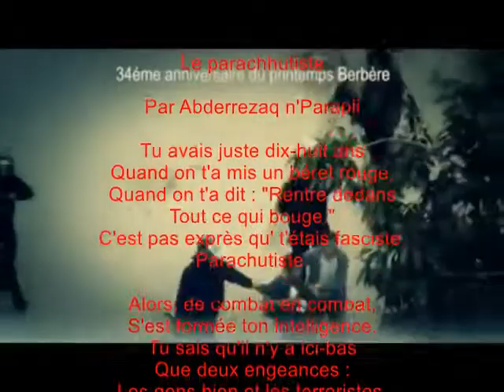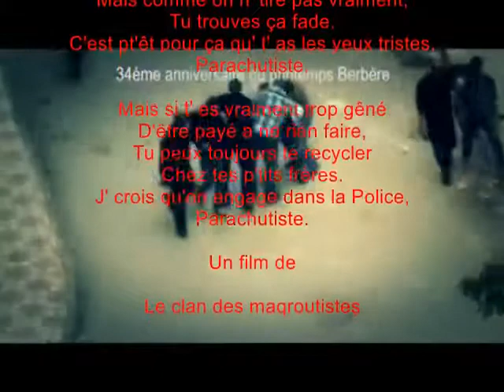De parachutiste a CRS, parcours d'un militant des droits de la force brute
Le parachutiste

Par Abderrezaq n'Parapli

Tu avais juste dix-huit ans
Quand on t'a mis un béret rouge,
Quand on t'a dit : "Rentre dedans
Tout ce qui bouge."
C'est pas exprès qu' t'étais fasciste,
Parachutiste.

Alors, de combat en combat,
S'est formée ton intelligence.
Tu sais qu'il n'y a ici-bas
Que deux engeances :
Les gens bien et les terroristes,
Parachutiste

Puis on t'a donné des galons,
Héros de toutes les défaites
Pour toutes les bonnes actions
Que tu as faites.
Tu torturais en spécialiste,
Parachutiste.

Alors sont venus les honneurs,
Les décorations, les médailles
Pour chaque balle au fond d'un cur,
Pour chaque entaille,
Pour chaque croix noire sur ta liste,
Parachutiste

Mais, malheureusement pour toi,
Bientôt se finira ta guerre :
Plus de tueries, plus de combats.
Que vas-tu faire ?
C'est fini le travail d'artiste,
Parachutiste.

C'est plus qu'un travail de nana
D' commander à ceux qui savent lire,
Surtout qu' t'as appris avec moi
Ce que veut dire
Le mot " antimilitariste ",
Parachutiste.

T' as rien perdu de ton talent,
Tu rates pas une embuscade
Mais comme on n' tire pas vraiment,
Tu trouves ça fade.
C'est pt'êt pour ça qu' t' as les yeux tristes,
Parachutiste.

Mais si t' es vraiment trop gêné
D'être payé à ne rien faire,
Tu peux toujours te recycler
Chez tes p'tits frères.
J' crois qu'on engage dans la Police,
Parachutiste.

Un film de:

Le clan des maqroutistes